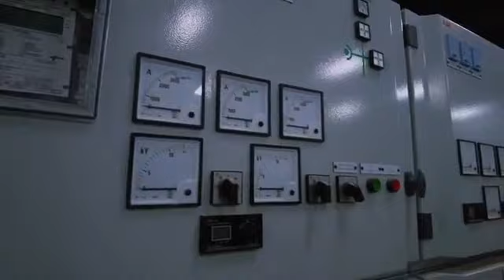🟩[HAOUSA] | À la Découverte de la nouvelle centrale thermique de Zinder.